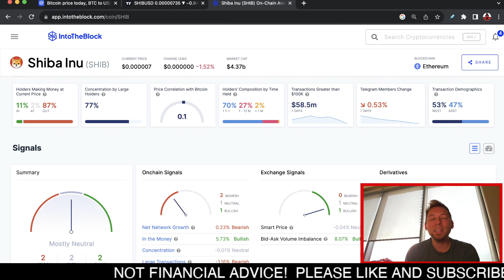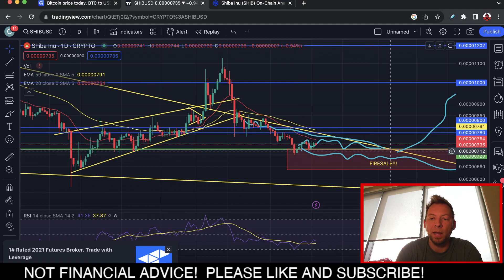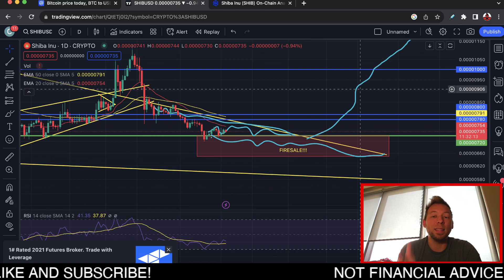SHIBA INU - 98% OF HOLDERS ARE LONG TERM!!! SHIB PRICE CAN EXPLODE!